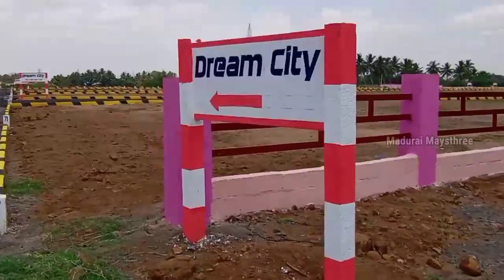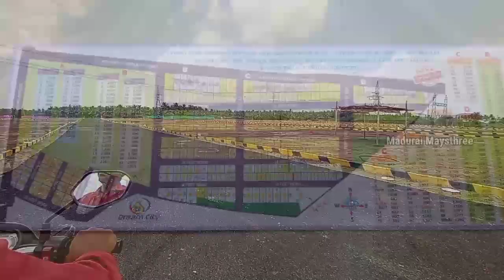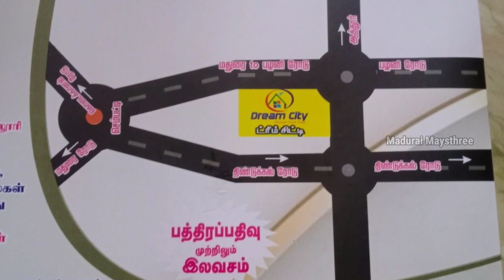திண்டுக்கல் வீட்டடி மனைகள் சென்டின் விலை ₹2,25000 | Residential Plot For Sale | Madurai Maysthree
🙏 வணக்கம் மக்களே, நான் உங்கள் மதுரை மேஸ்திரி - எல்லோரும் நலமா.?? நான் நலம்.

கீழே உள்ள லிங்கை கிளிக் செய்து தாங்களுக்கு வேண்டிய தகவல்களை பெற்றுக்கொள்ளுங்கள்.

Madurai Maysthree YouTube Channel:👇
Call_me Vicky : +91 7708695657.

Thanks For YouTube Creators Team Support...💖